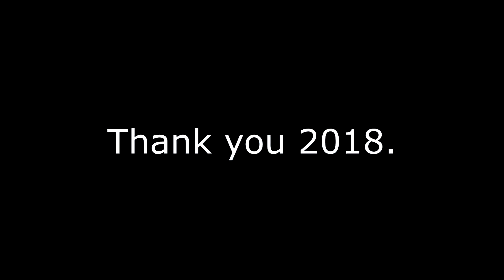Dizzy's Rocket League 2018 Compilation (Made With Gif Your Game)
Solid plays and a few flashy ones. 2018 has been a year of just improving...
Sorry for not doing the frequent videos like last year, but I've been focusing more on twitch streaming this year.
Rocket League is still my go to game for chillin' out.

This compilation was made a lot easier to put together by Gif Your Game. Seriously, check it out, it works for Rocket League, but also a few other games such as PUBG and Fortnite.

Music is a couple of new releases by Wontolla, seriously check him out, I listen to a bunch of his music while I play games, really great vibes from these songs, and a very underrated music artist! Also his songs are free to use from what I understand! :O
Wontolla:

And Finally, me!
I stream a bunch on twitch if you wanna come chat, I stream variety at the moment, at least until I find some game I really belong to. I can't currently stream rocket league, my pc sucks :(
Going Forward I will be trying to focus more on streaming. You can otherwise just hit me up on twitter!